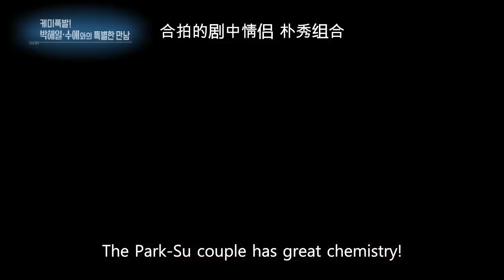Interview with Park Haeil & Su-ae [Entertainment Weekly/2018.08.06]